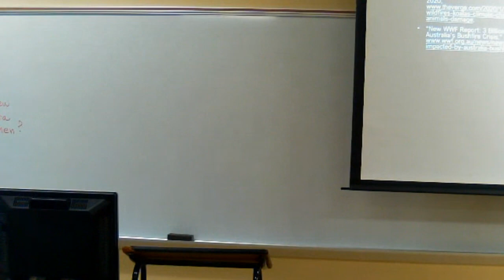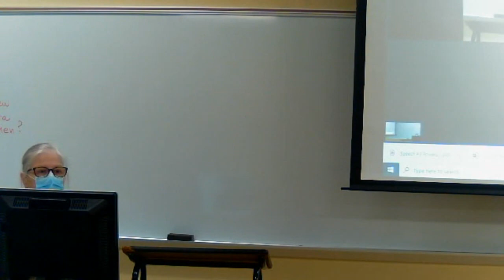Matt Dunlap SP3